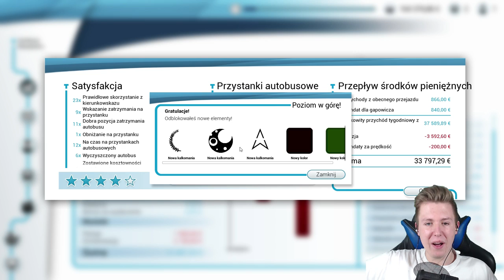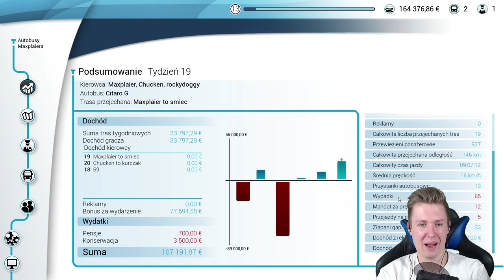WEPCHALI MNIE W BABCIĘ! • Bus Simulator 18 (w/ Ekipa)